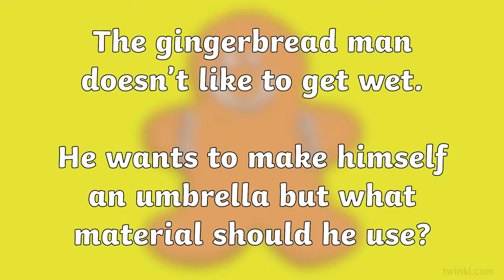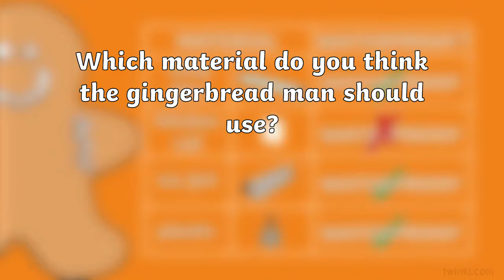A waterproof umbrella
Explaining waterproof umbrella for gingerbread man